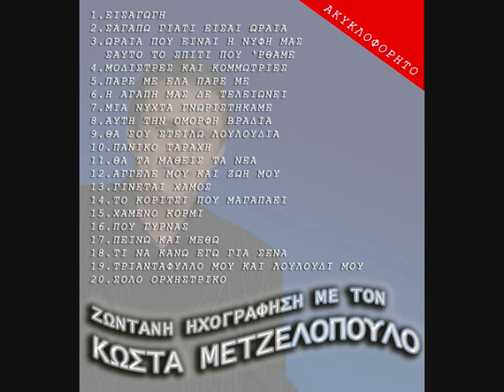ΕΙΣΑΓΩΓΗ(N.ΒΑΣΙΛΕΙΑΔΗΣ) LIVE-ΚΩΣΤΑΣ ΜΕΤΖΕΛΟΠΟΥΛΟΣ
Ο ΚΩΣΤΑΣ ΜΕΤΖΕΛΟΠΟΥΛΟΣ ΣΕ ΜΙΑ ΣΠΑΝΙΑ ΖΩΝΤΑΝΗ ΗΧΟΓΡΑΦΗΣΗ
ΑΠΟ ΓΑΜΟ!!!
ΤΟ ΠΑΡΟΝ CD ΕΙΝΑΙ  ΗΧΟΓΡΑΦΗΣΗ ΚΑΙ ΔΕΝ ΘΑ ΒΓΕΙ ΚΥΚΛΟΦΟΡΗΣΕΙ ΑΠΟ ΕΤΑΙΡΙΑ.